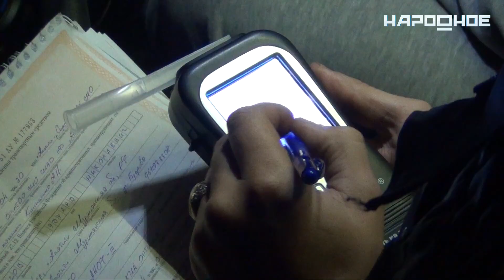«Опасно для жизни» 9 октября 2019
Очередной выпуск авторского проекта Михаила Елисеева «Опасно для жизни»: самые громкие происшествия минувшей недели!